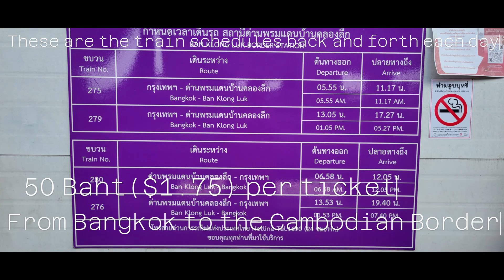Border Train Bangkok to Cambodian Border(Poipet) for less then $2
Poipet, located in northwestern Cambodia, is a vibrant border town that holds a unique significance in the country's socio-economic landscape. As the primary border crossing between Cambodia and Thailand, Poipet has evolved into a bustling hub of trade, commerce, and cultural exchange.

Geographically, Poipet sits at the confluence of two nations, making it a pivotal point for cross-border activities. The town's strategic location has played a crucial role in its development, as it serves as a gateway for the movement of people and goods between Cambodia and Thailand. The border crossing at Poipet is one of the busiest in Southeast Asia, facilitating the exchange of goods and fostering economic ties between the two neighboring countries.

Economically, Poipet has witnessed rapid growth and development due to its status as a major trade route. The town's economy is largely driven by cross-border trade, with markets and commercial activities flourishing along the border. The vibrant marketplaces in Poipet showcase a diverse array of products, reflecting the cultural and commercial exchange between Cambodia and Thailand. From local handicrafts to imported goods, the markets in Poipet embody the spirit of cross-border commerce.

However, Poipet's economic prosperity has not been without challenges. The town has faced issues related to informal trade, smuggling, and other illicit activities. Efforts to address these challenges have been ongoing, with both Cambodian and Thai authorities working together to enhance border security and regulate trade. Despite these challenges, Poipet remains a crucial economic hub for the region, contributing significantly to the livelihoods of its residents and the overall economic growth of the area.

Culturally, Poipet reflects the rich diversity of the border region. The town is home to a mix of Cambodian and Thai communities, creating a unique blend of cultural influences. This diversity is evident in the local cuisine, traditions, and festivals celebrated in Poipet. The town's cultural landscape is a testament to the harmonious coexistence of different communities, fostering an environment of cultural exchange and understanding.

Infrastructure development has been a key focus in Poipet, as the town continues to grow in importance. Improved road networks and transportation links have enhanced connectivity, making it easier for people and goods to move across the border. Investments in infrastructure have also contributed to the overall development of the town, providing better living conditions for residents and facilitating the smooth flow of trade.

In conclusion, Poipet stands as a dynamic cross-border town that plays a pivotal role in the economic, cultural, and social interactions between Cambodia and Thailand. Its strategic location, economic significance, cultural diversity, and ongoing development efforts make Poipet a fascinating and integral part of the broader Southeast Asian landscape. As the town continues to evolve, Poipet's story remains one of resilience, growth, and the enduring spirit of cross-border collaboration.